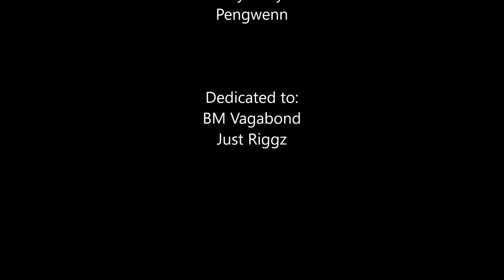Psychonauts (part 10) The World Shall Taste My Eggs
Raz is back in the Brain Tumbler to fight that scary glowing-eyed demon in his head.  Turns out he wasn't that hard to defeat in the first place . . . but I'm sure we haven't seen the last of him yet.  Enjoy!